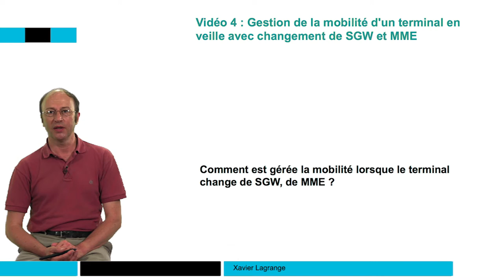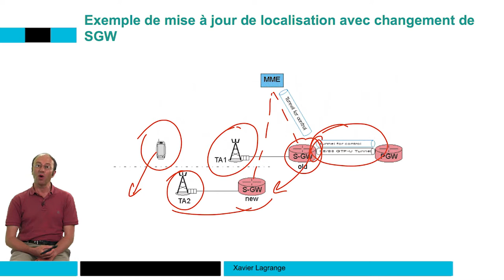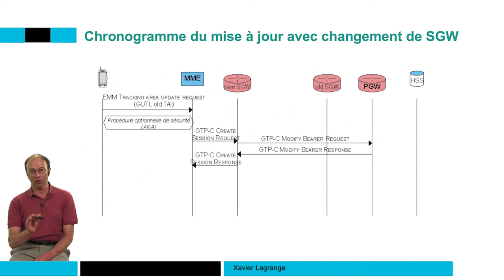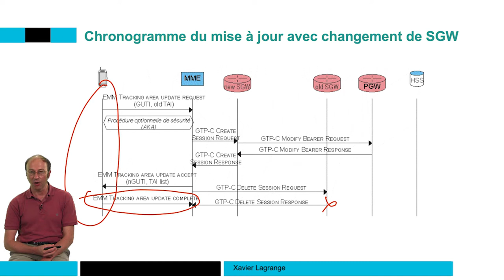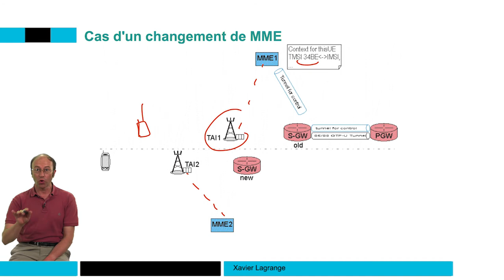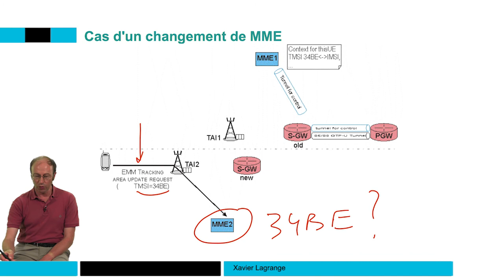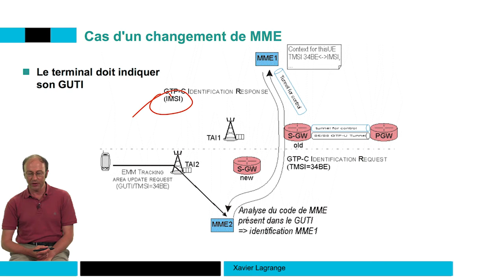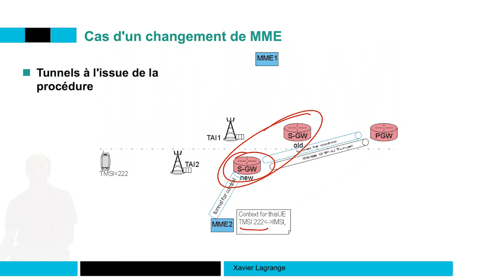Gestion de la mobilité d'un terminal, changement de SGW et MME 📶 4G : Principes des réseaux mobiles